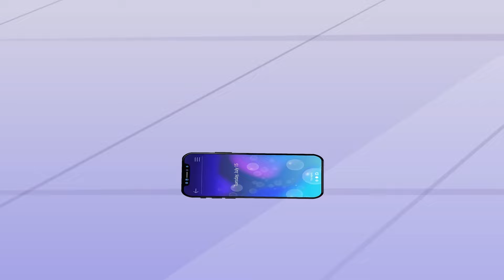OH NO!! Poor Sadness - Bad family Inside Out | Sad story Inside Out 2 Cartoon Animation